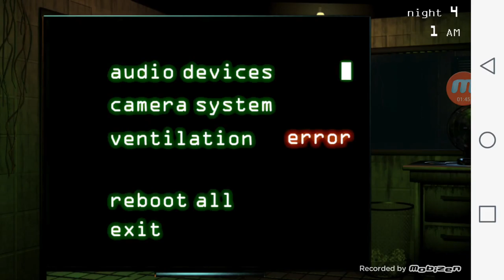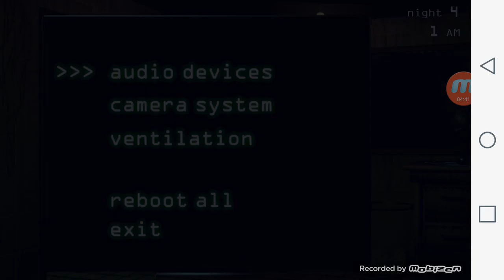May 19, 2016